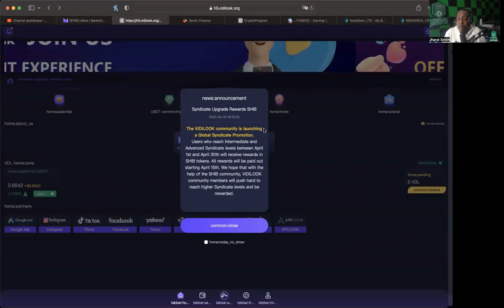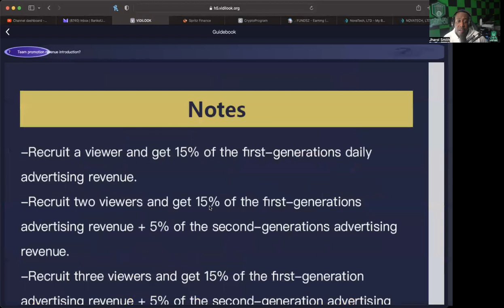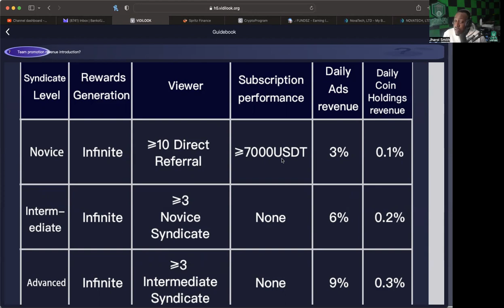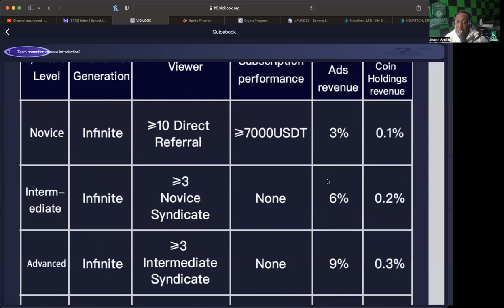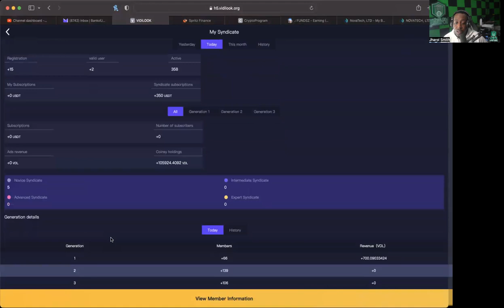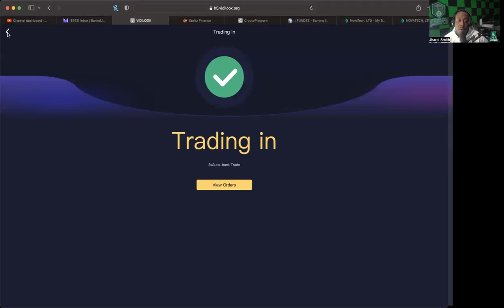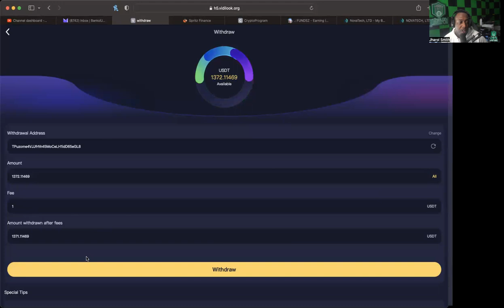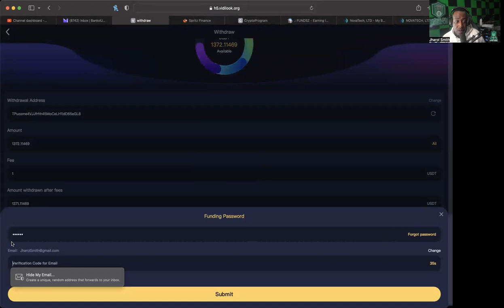VIDILOOK *UPDATE* (4/10/23) -- NEW SHIB PROMO! STILL CRANKING IT OUT!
PLEASE VOTE FOR NEW VIZION (WASHINGTON D.C.) AND ERIC "BOSSMAN" GRAHAM!!

 TO JOIN INFINITY CLUB CARDS?

COPY & PASTE ID IF NEEDED: LCSXLUOE8ALD1OXV

MID-LEVEL